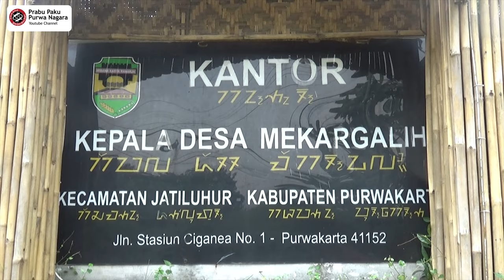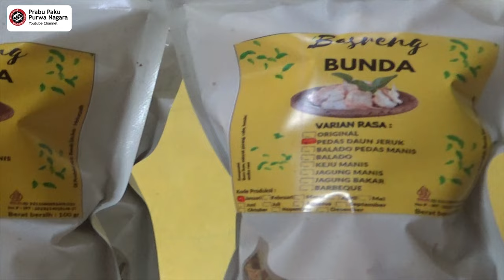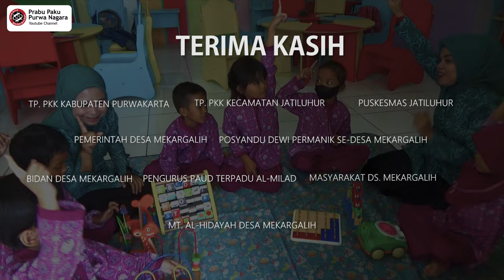SEBAGIAN VIDEO RUSAK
KITA UPLOAD ULANG SAJA